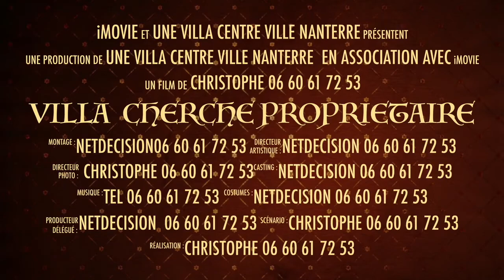Villa 165 m2 par Netdecision Christophe Herdzina 06 60 61 72 53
Bonjour à tous 😊
La vidéo vient d’être mise en ligne.👍

Nous allons bientôt ajouter des informations sur le contenu ici
pour aider les acquéreurs des biens immobiliers  à  trouver toutes les solutions pour bien acheter car vous méritez le meilleur🏆

A 3 stations des Champs Élysées,
Au calme à coté du marché de Nanterre
A 8 minutes à pied du Rer ligne A Nanterre ville
JUSTE EXCEPTIONELLE : BELLE VILLA  7 PIECES
165 M2 utiles  + garage + terrasse +jardin + dépendance
5 chambres, immense séjour sur terrasse et parcelle jardin 330 m2
Selon l’article R 616-1 du code de la consommation
Service de Médiation Mieux vivre ensemble
Et suivant mandat de vente n°453
Prix de vente 999 000  euros HAI
Visite du lundi au samedi de 10H30 à 19H
 sans interruption entre 12h et 14h
Photos et vidéo sur demande
 Christophe 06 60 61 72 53